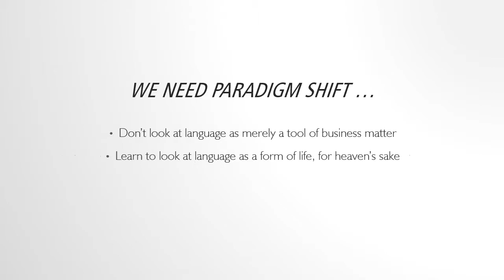Ludwig Wittgenstein on Language Maintenance (Book Trailer)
This Book provides theoretical framework for Language Maintenance Studies based on Ludwig Wittgenstein's famous conceptual work, Philosophical Investigations. This book suggests that the later Wittgenstein can serve as fundamental tool to help Indonesian linguists to deepen their exploration in term of developing linguistics theory.